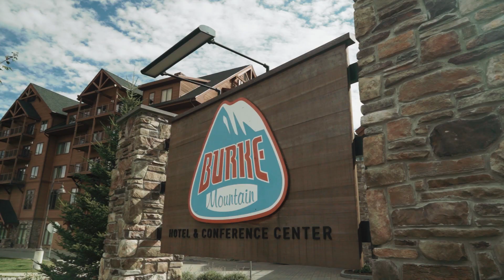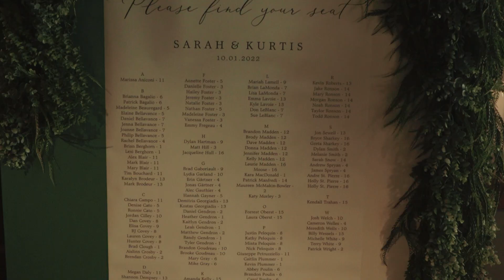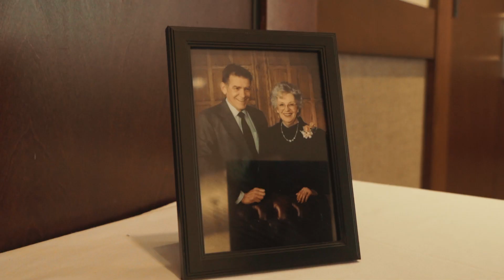Sarah & Kurtis | Highlights